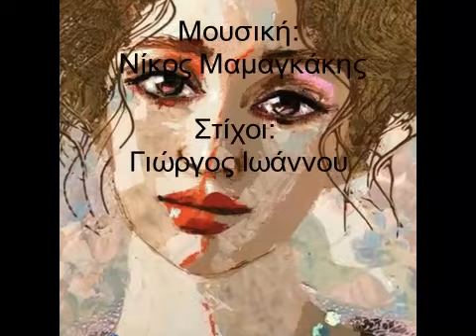Οχι Μαζί.....Ελευθερία Αρβανιτάκη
Οχι Μαζί. Στίχοι: Γιώργος Ιωάννου Μουσική: Νίκος Μαμαγκάκης .Τραγούδι Ελευθερία Αρβανιτάκη. Video by Jimmy Blackbird. !

Μην περπατάς, μην περπατάς μαζί μου
να μη σε γράψουνε
με ξέρουνε στην πιάτσα
και θα σε κάψουνε

Περπατά το κατόπι πάνω στα βήματα
εγώ από σένα φως μου δε θέλω χρήματα

Γυρνάω και σε βλέπω
και αναστατώνομαι
αν είσαι όπως δείχνεις
εγώ σκοτώνομαι

Δε θέλω να μας δούνε, μισώ το μάτι τους
εγώ ποτέ δεν είπα για το κρεβάτι τους

Περπατά κι ακόλουθα, μάθε το σπίτι μου
να έρχεσαι μονάχος, αποσπερίτη μου
κι όταν χτυπάς την πόρτα μες στα μεσάνυχτα
τα παραθύρια μου όλα θα ‘ναι ορθάνοιχτα